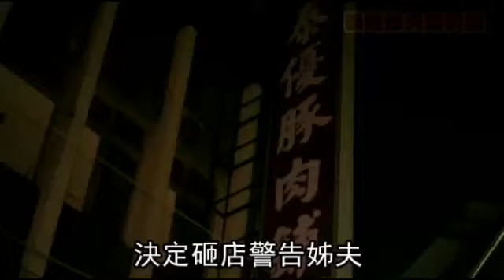男丟信號彈 砸姊夫肉攤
【羅國甫╱新北報導】親家變仇家！新北市一名男子不滿姊夫外遇、姊姊跳水自殺，前晚率二十多人持棍棒到姊夫的豬肉攤砸店，離去前還丟擲信號彈，顧店的兩名男員工持豬肉刀、開山刀衝出屋外，見一名滋事者摔車倒在路邊，拿殺豬刀作勢欲砍，所幸警方到場對空鳴槍阻止事態擴大。男子到案時痛斥：「要不是他（姊夫），姊姊也不會死！」